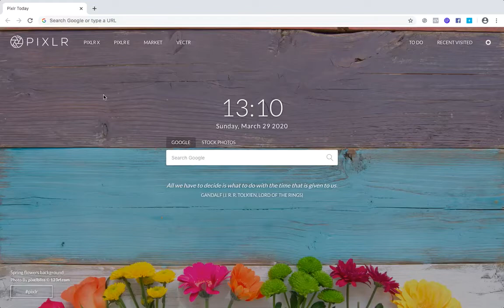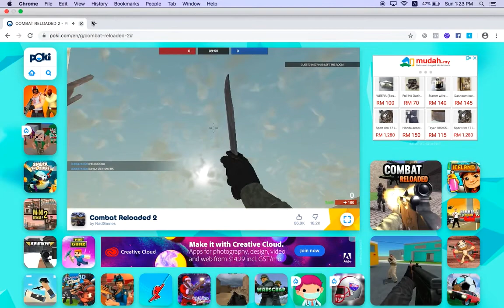Playing combat reloaded two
Playing combat reloaded two during MCO.